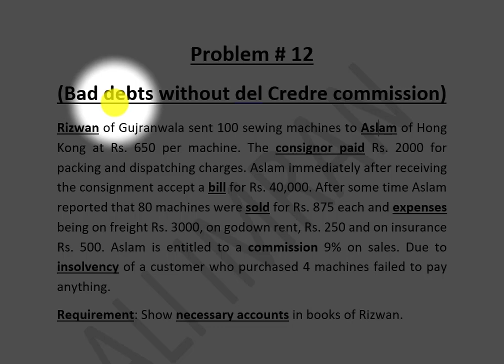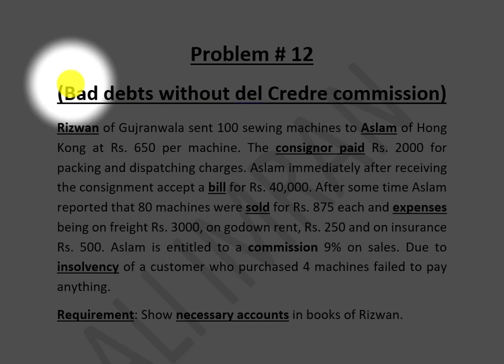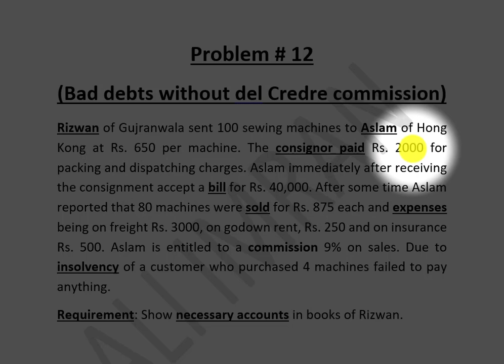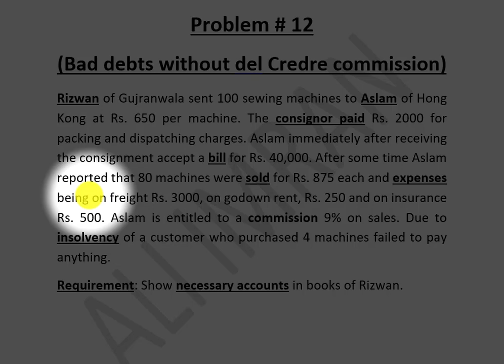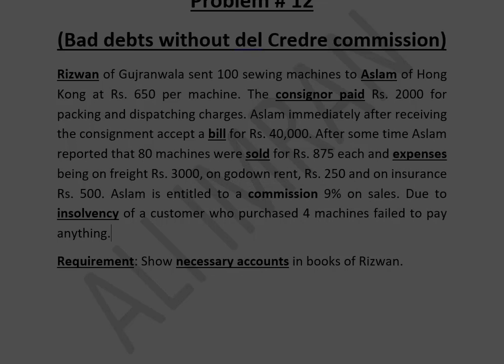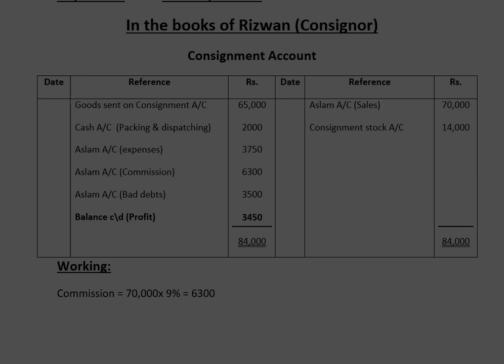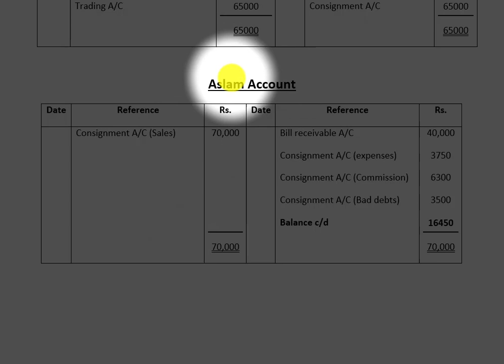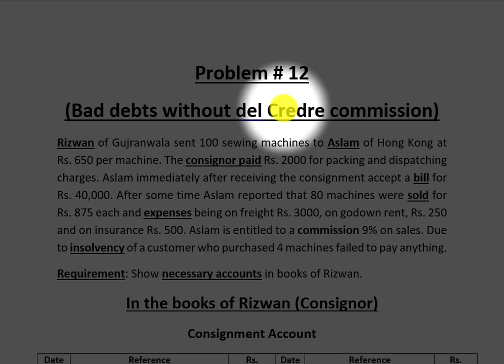Problem12 Consignment chapter 3|How to solve consignment problem12|Solution of Problem12 consignment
Here are some potential solutions for common problems that can arise when managing consignment sales:

Lack of inventory: If you don't have enough consignment inventory to meet demand, you may need to negotiate with consignors to increase the number of items they are willing to consign, or consider sourcing inventory from other sources.

Slow-moving inventory: If you have consignment items that are not selling, you may need to reevaluate their prices or consider returning them to the consignor.

Consignor disputes: If a consignor disputes the sale of an item or the amount of their share of the sale, it's important to have clear, written agreements in place outlining the terms of the consignment. You should also keep detailed records of all consignment sales and payments.

Cash flow issues: If you are having trouble paying consignors their share of the sale in a timely manner, you may need to review your financial management practices and explore options for improving your cash flow, such as offering layaway or financing options to customers.

Difficult or unreliable consignors: If you are working with difficult or unreliable consignors, it may be necessary to terminate the consignment agreement and find a new consignor. Be sure to communicate clearly and professionally with consignors and have a plan in place for resolving disputes or issues that may arise.